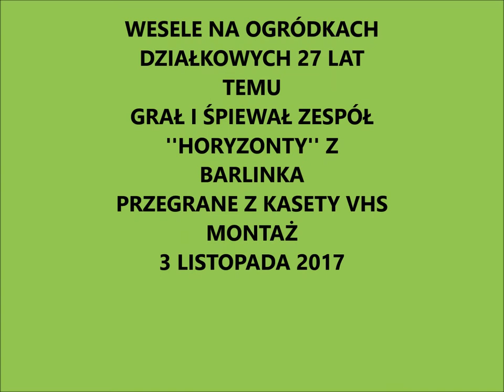Tak grano na weselach 32 lat temu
Fragment z wesela a Barlinku (Ogródki działkowe)
Gra zespół ''Horyzonty ''z Barlinka.